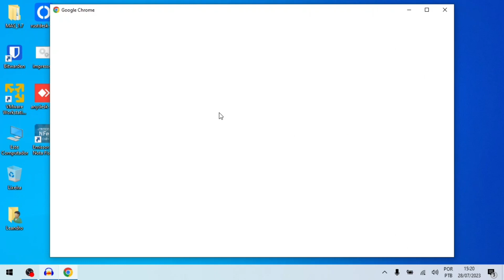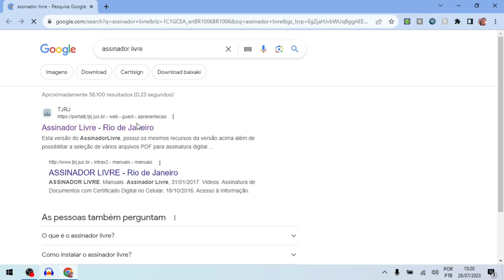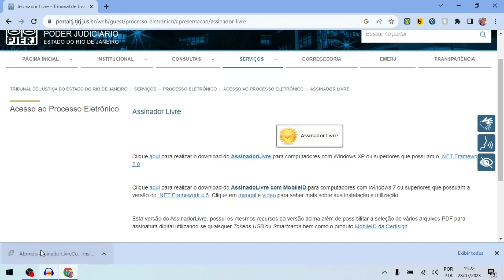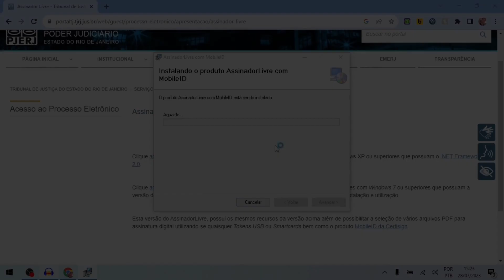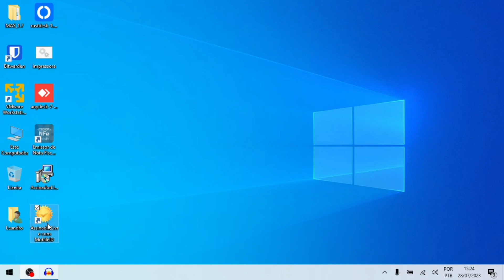Como baixar e instalar o Assinador Digital Mobile ID no Windows 10 e 11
Aprenda baixar e instalar o programa Assinador Digital Mobile ID nos Windows 10 e 11 de forma simples, rápida e prática e assine seus documentos.

👨‍💻 𝗗𝗲𝘀𝗲𝗷𝗮 𝗰𝗼𝗻𝘁𝗿𝗮𝘁𝗮𝗿 𝘀𝘂𝗽𝗼𝗿𝘁𝗲 𝗿𝗲𝗺𝗼𝘁𝗼, 𝗲𝗻𝘃𝗶𝗲 𝘂𝗺𝗮 𝗺𝗲𝗻𝘀𝗮𝗴𝗲𝗺⤵